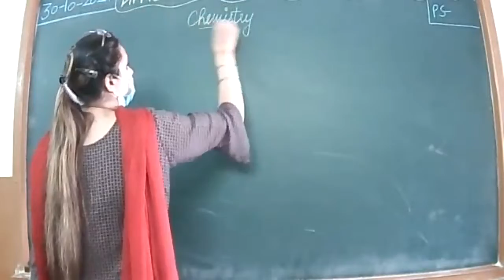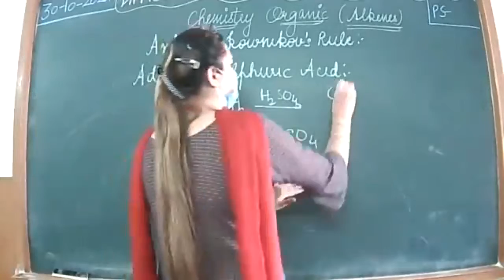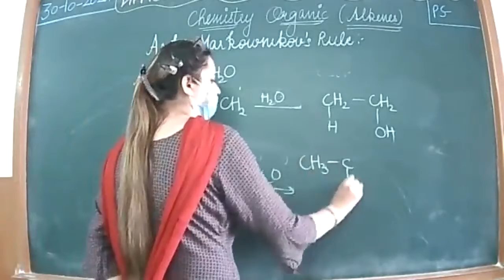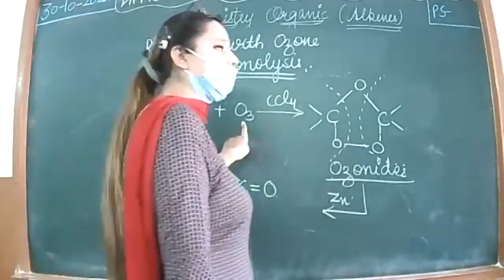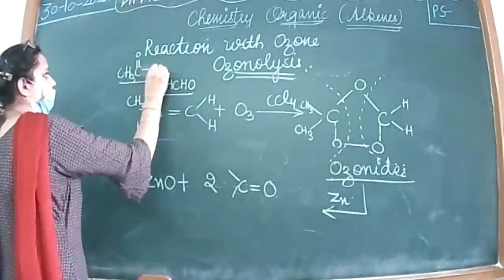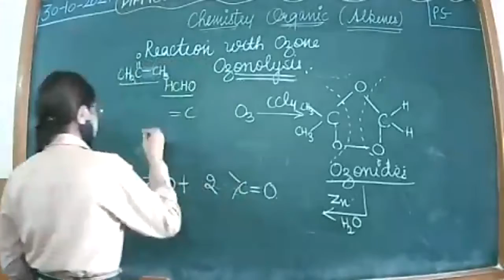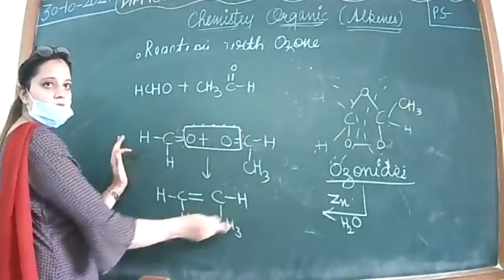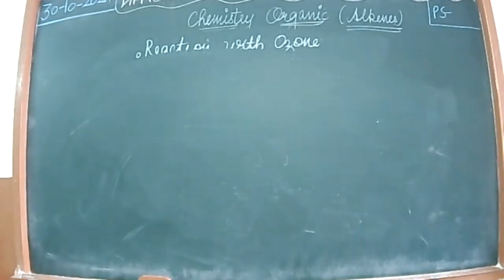30.10.21 CLASS 11B CHEMISTRY